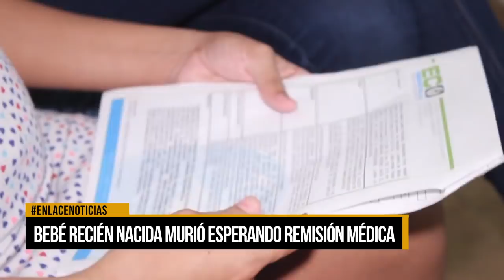Bebé recién nacida murió esperando revisión médica